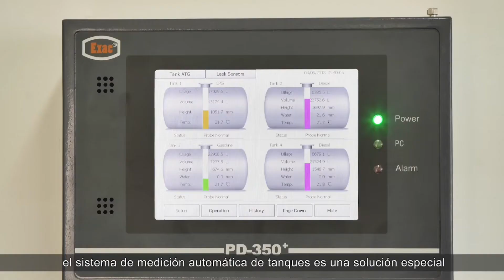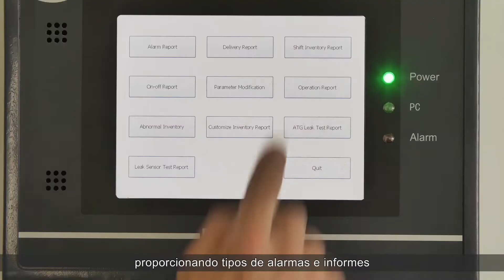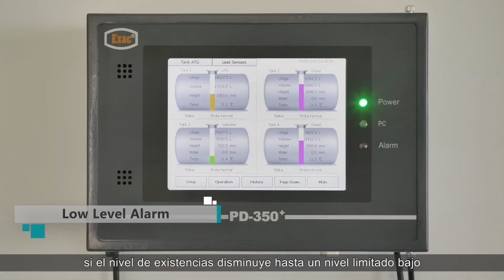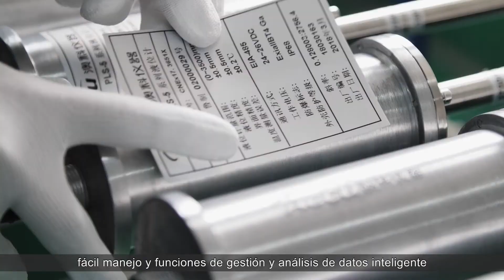Sistema de NTANiveles de tanques automáticos（液位仪西语）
¿Cómo sabes ahora el inventario de combustible de tus estaciones?
¿Podría la gerencia del minorista conocer el inventario de almacenamiento de combustible con precisión en cualquier momento y en cualquier lugar?